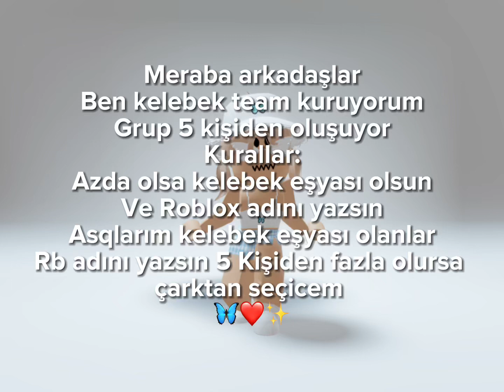Kelebek Team Kuruyorum Herkes İzlesin💗✨(kelebek eşyası yoksa mavi tişörtü olsa da yeter💗✨)